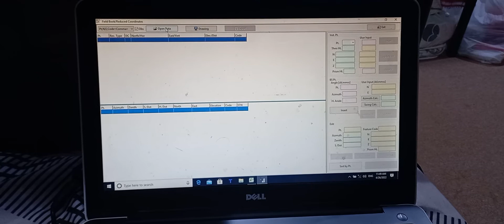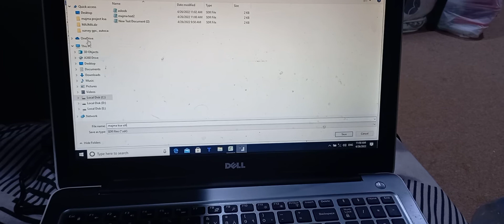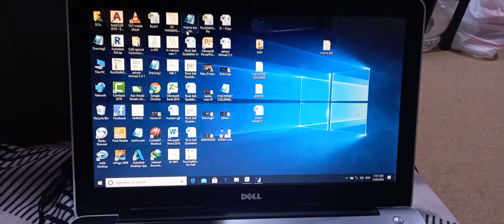How to convert SDR file from text file|sokkia total station